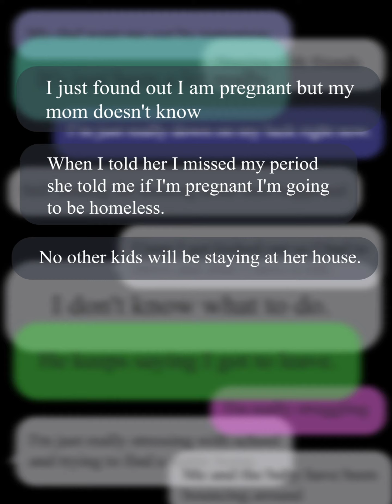Real Texts from Teen Parents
These are real texts from real kids. All are teen parents. All are struggling. In no small part because being a parent is hard regardless of age. In major part because their parents throw them out, the community turns a blind eye, and the law prevents them from having a home - and therefore a job.

If you can't imagine ignoring these texts, can you imagine donating? Don't leave them on Read.